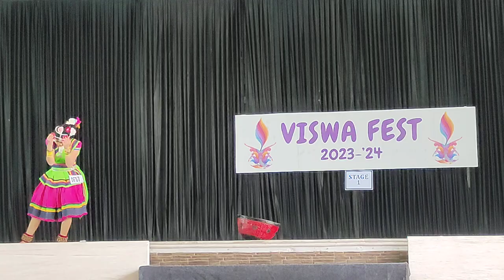ഏറ്റവം പുതിയ നാടോടി നൃത്തം കലോത്സവം ,folk dance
നടോടി നൃത്തം